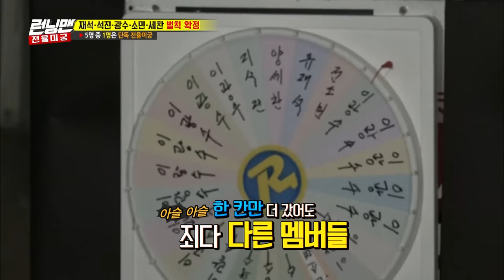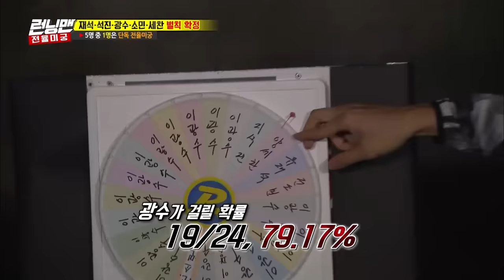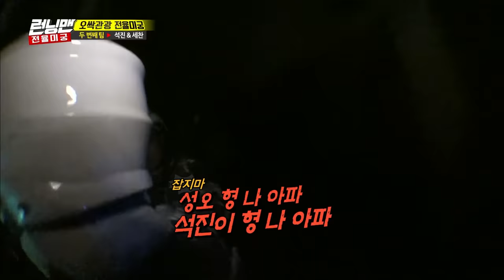[RUNNINGMAN THE LEGEND] Haunted house👻 Seriously.. I don't want to go there alone!! (ENG SUB)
Cowards.. cheer up...⭐️

Ep.354